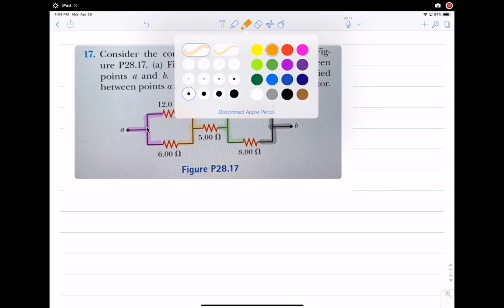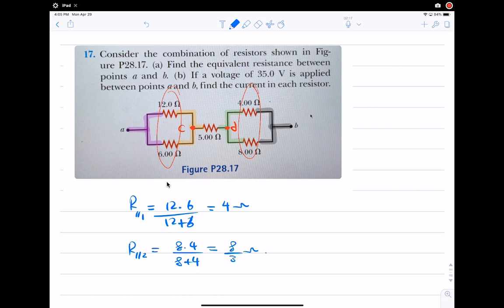60 Direct current CH28 Ex17